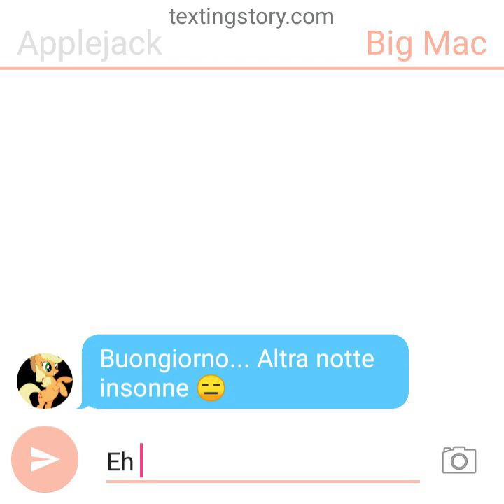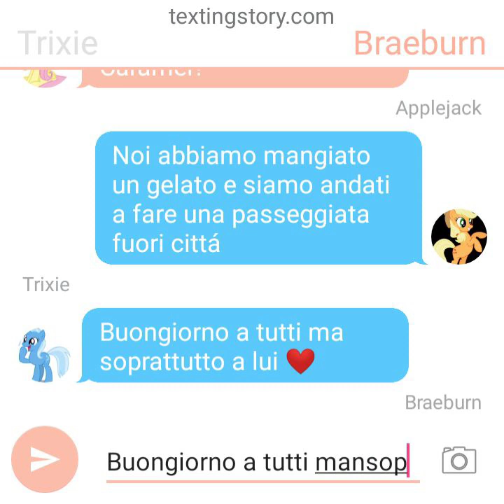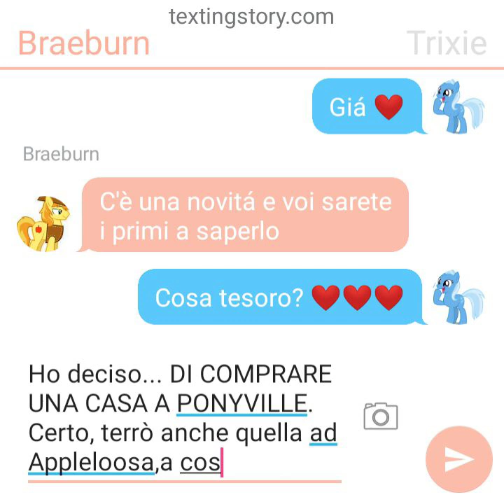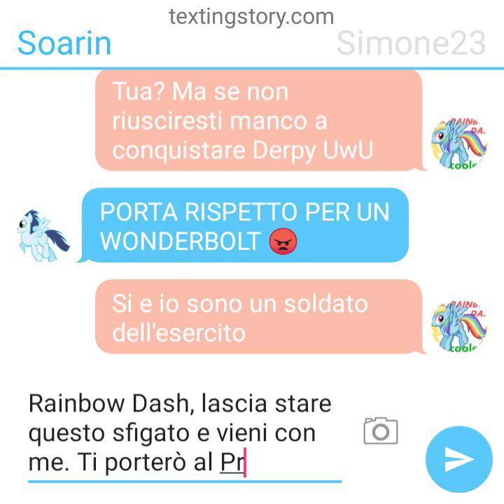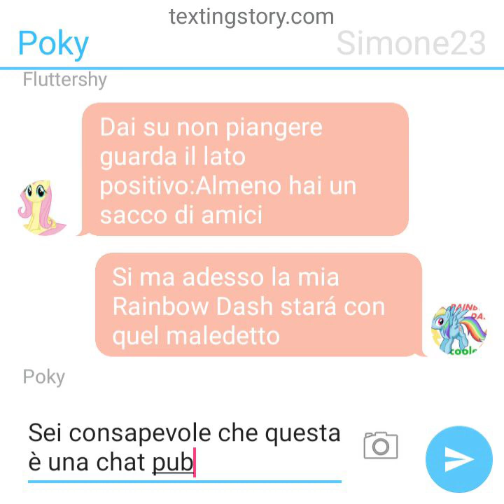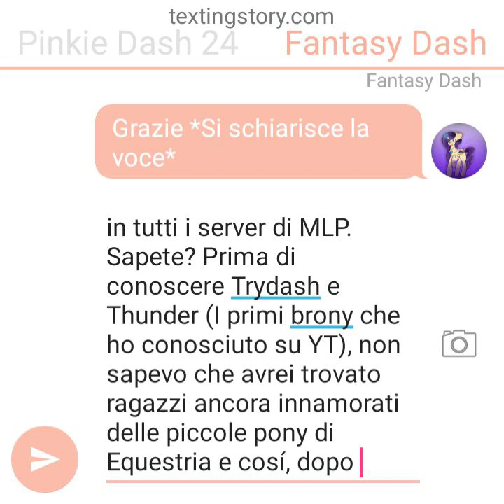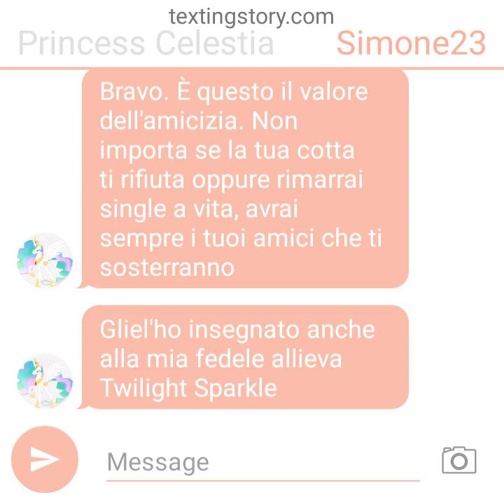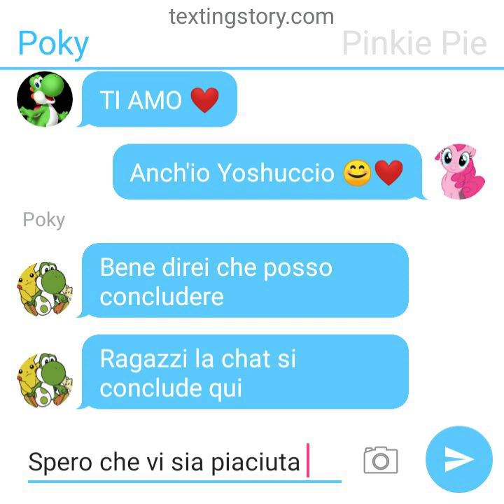Chat MLP #7 - Trixie e Braeburn... insieme?!? (w/ Yoshi & True Friends MLP)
Finalmente sono riuscito a caricare questo dannato episodio 7
Canali dei partecipanti